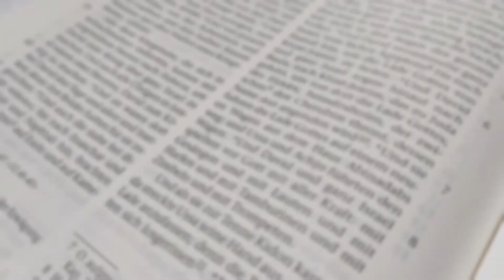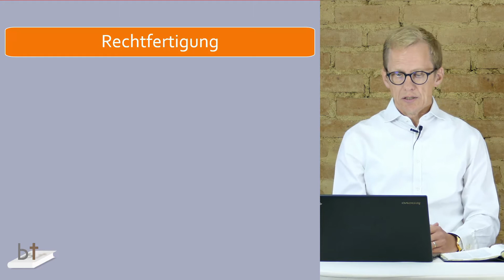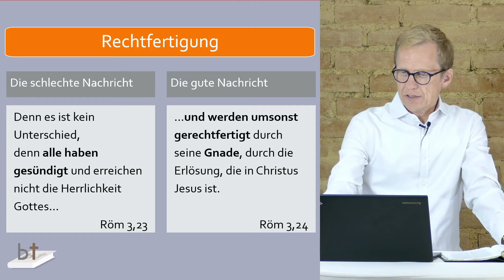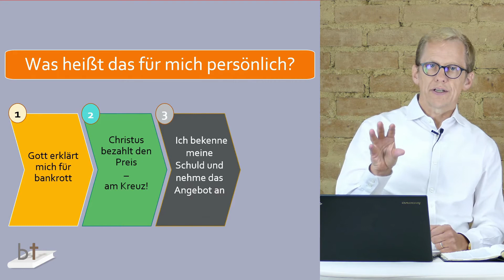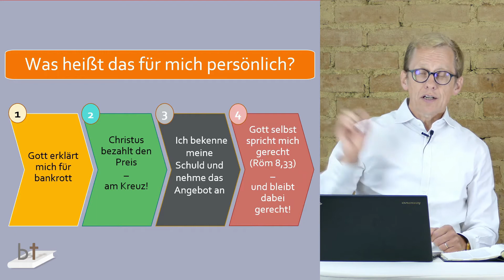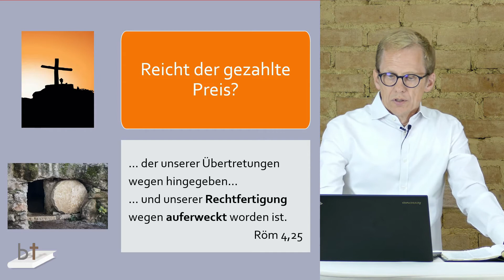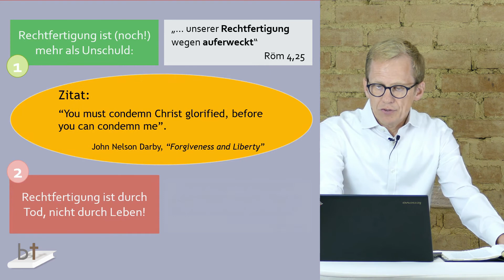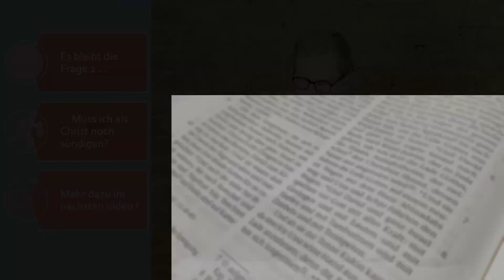Rechtfertigung & Befreiung - Teil1: Rechtfertigung von Sünden || Michael Hardt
Wie kann ein Mensch gerecht sein vor Gott? Das war schon die uralte Frage Hiobs. Sie ist bis heute interessant: (Hiob 9,2; 25,4). Paulus gibt die Antwort im Brief an die Römer. In diesem Brief befinden wir uns im Gerichtssaal. Gott ist der Richter. Die gesamte Menschheit sitzt auf der Anklagebank. Gott unterteilt sie in drei Gruppen. Dann beweist er, dass alle schuldig sind, weil alle gesündigt haben. Aber dann kommt die gute Nachricht: "und werden umsonst gerechtfertigt". Wie das sein kann - dass ein gerechter Gott schuldige Menschen gerecht spricht, erfährst du in diesem Video.

Gliederung:

0:00 Intro
0:09 Einleitung Rechtfertigung und Befreiung
0:22 Frage 1: Was ist mit meinen Sünden?
0:33 Frage 2: Muss ich weiter sündigen?
1:00 Antwort 1: Rechtfertigung Römer 1-5,11
1:15 Antwort 2: Römer 5,12-8,4
1:41 Rechtfertigung
1:47 Die schlechte Nachricht: "Kein Unterschied, denn alle haben gesündigt" Römer 3,23
2:46 Die gute Nachricht: "umsonst gerechtfertigt" (Römer 3,24)
3:00 3 Aspekte der Rechtfertigung: Gnade - Glaube - Blut (Römer 3,24; 5,1; 5,9)
4:11 Was heißt das für mich persönlich?
5:12 Gott spricht mich gerecht (Römer 8,33)
6:15 Frage: Reicht der bezahlte Preis?
6:31 Antwort: Ja - die Auferstehung ist der Beweis (Römer 4,25)!
7:04 Wichtig: Rechtfertigung ist mehr als Unschuld!
7:20 Zitat von John Nelson Darby (JND)
7:46 Wichtig: Rechtfertigung ist durch Tod, nicht durch Leben!
8:07 Galater 2,21
8:33 Fazit: Römer 5,1
9:35 Es bleibt die Frage 2: Wie werde ich frei?